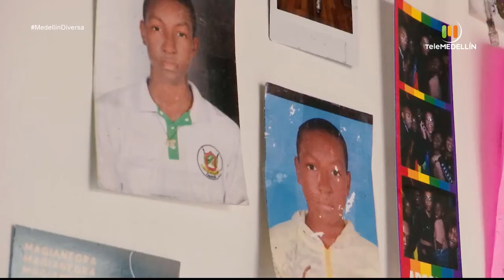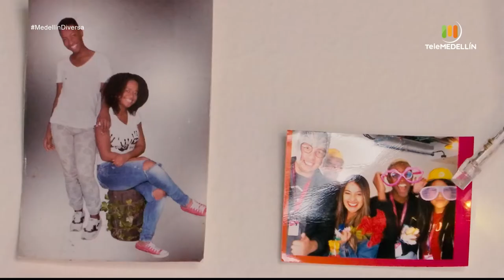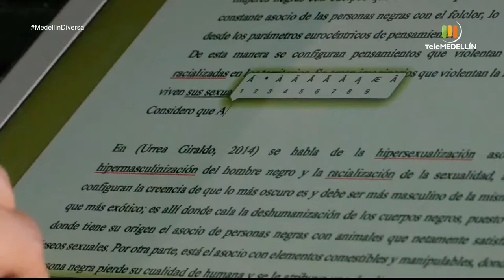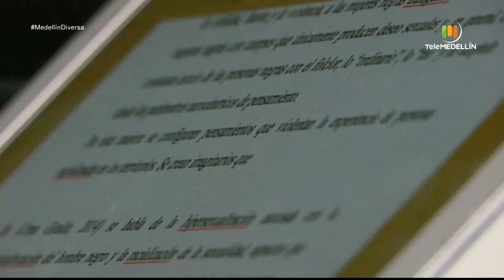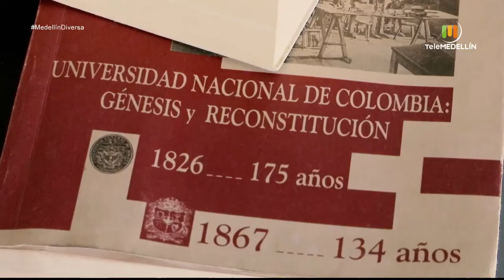Âzura: un relato interseccional [Medellin Diversa] Telemedellín